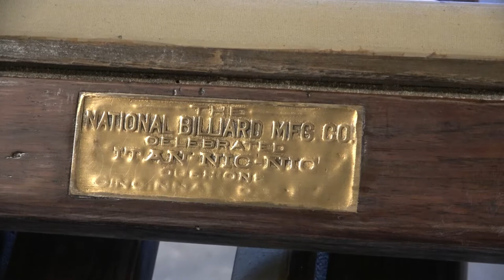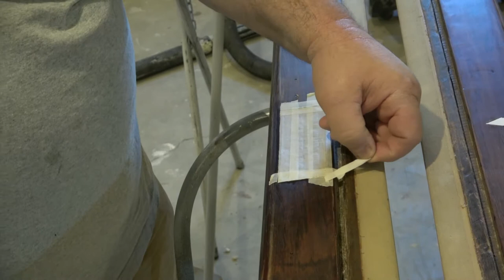Refinishing 100 Year Old Pool Table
Hey guys just a quick video of a pool table I refinished. It turned out super nice.  Thanks    led